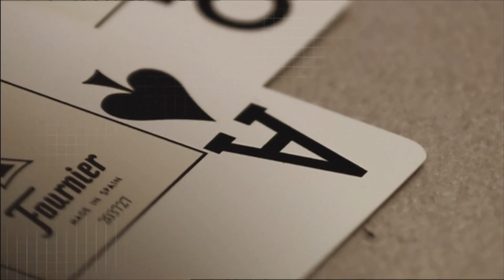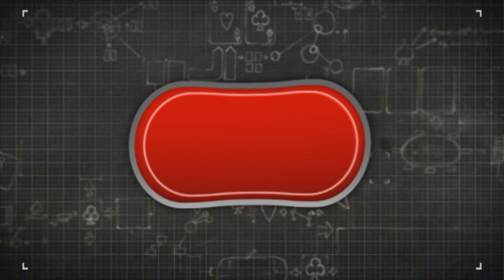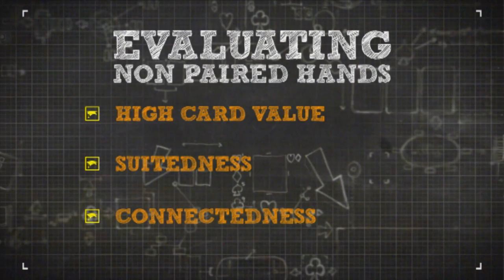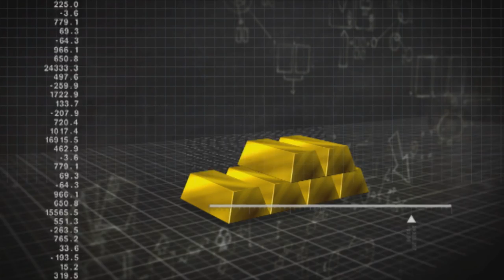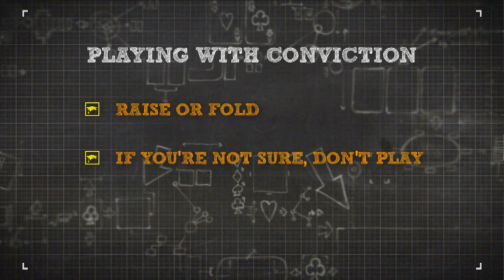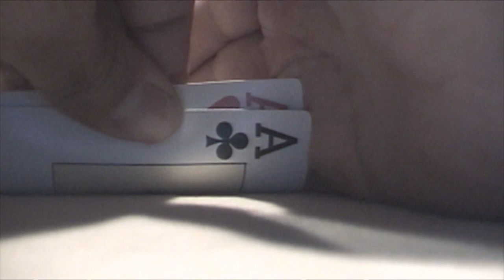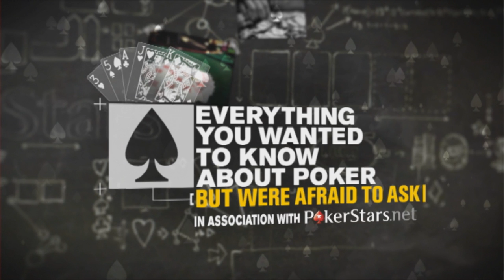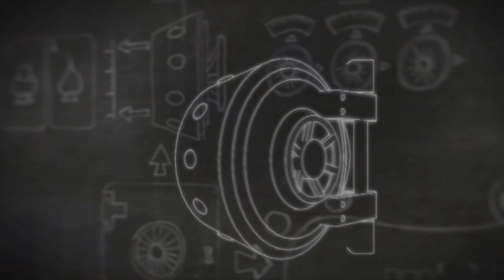No Limit Hold'em Starting Hands - Everything Poker [Ep. 02] | PokerStars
Learn which starting hands in poker are worth playing, which aren't and why. Keep it cool, Keep it fun, Play Responsibly